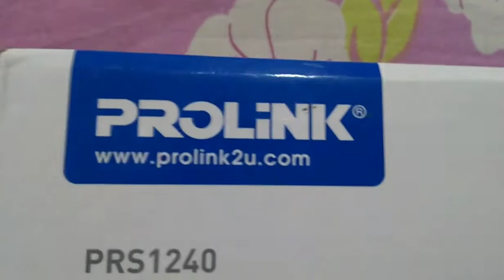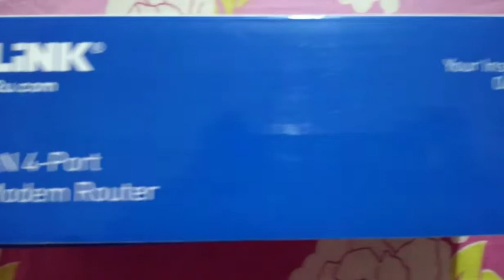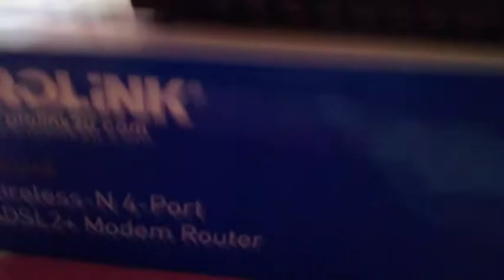Unboxing Prolink PRS1240 - Wireless-N 4-Port ADSL2+ Modem/300Mbps Router for BSNL & MTNL Broadband.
Prolink PRS1240 - Wireless-N 4-Port ADSL2+ Modem/300Mbps Router.
Dual antenna, Wi-Fi, High Speed.

Buy Your Prolink Modem Router at below Link :-

Description

Complies with IEEE 802.11b/g/n standards Up to 300Mbps wireless transmission rate* 2x2 MIMO technology for extended reception robustness and exceptional throughput Burst-mode support for dramatically enhanced throughput OFDM with BPSK, QPSK, 16QAM and 64QAM modulations and demodulations supported with long and short preamble Complies with WMM, 802.11e, and CCX specifications Complies with 802.11h, 802.11i, 802.11j specifications Hardware-based IEEE 802.11i encryption/decryption engine, including 64-bit /128-bit WEP, TKIP, and AES Supports Wi-Fi alliance WPA and WPA2 security.

Features & details

300 Mbps router

ADSL2+ and VDSL Support

Advanced Firewall, Repeater Mode and Easy Setup

IPv6 Ready